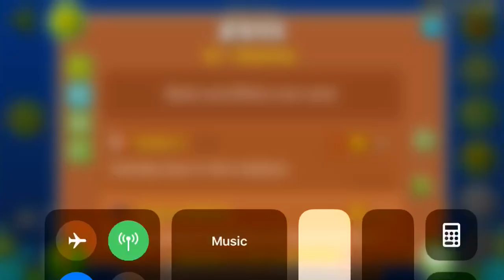(GD) Z911 by Insidee (hard demon)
The first half of this level is hard as FUCK. I have no idea why this is medium demon in-game, it’s around Code Breaker difficulty (which is also too hard for in game medium).